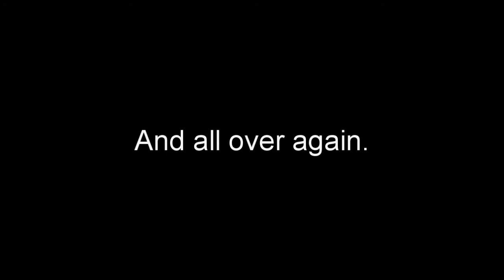Cat Music Video - Garry's life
This is the life of my lazy cat.
Please Ejoy